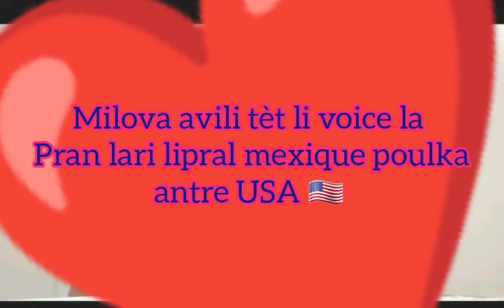Voice Milova pran lari kote lapdi lipral mexique poul antre USA 🇺🇸